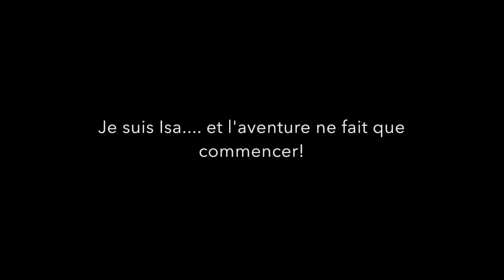Je suis Isa!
Toi Isa... ma montagnarde, ma blonde, mon amoureuse!